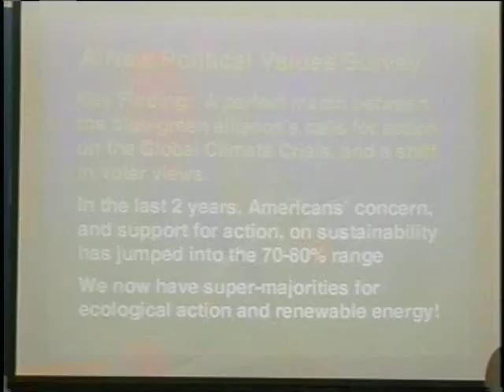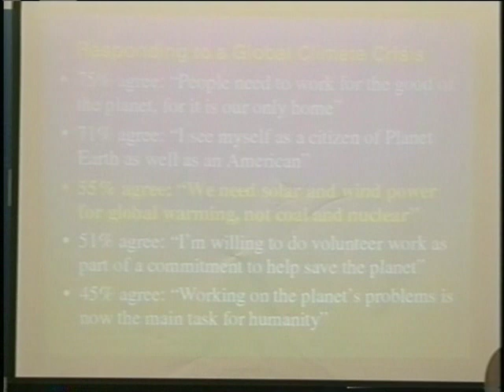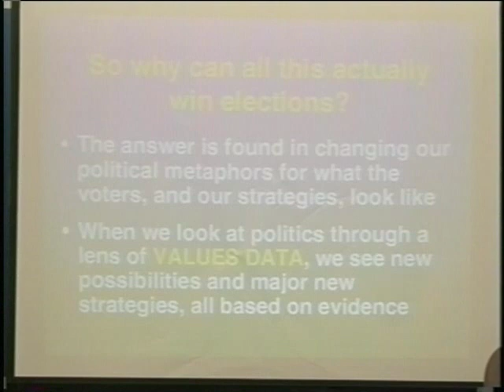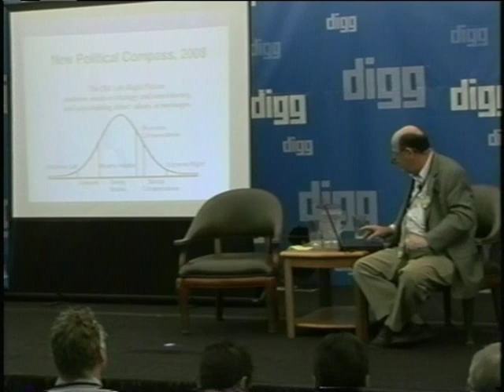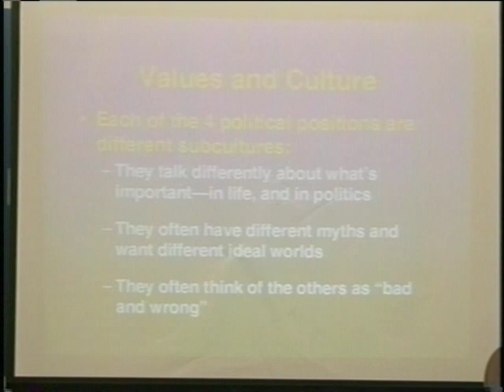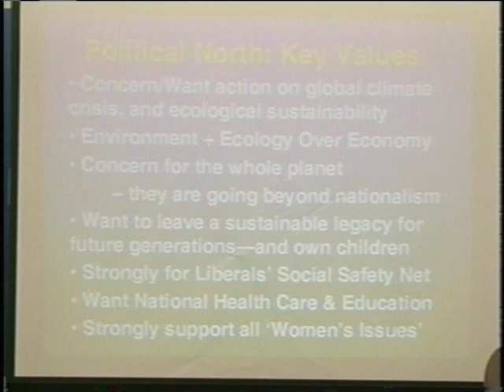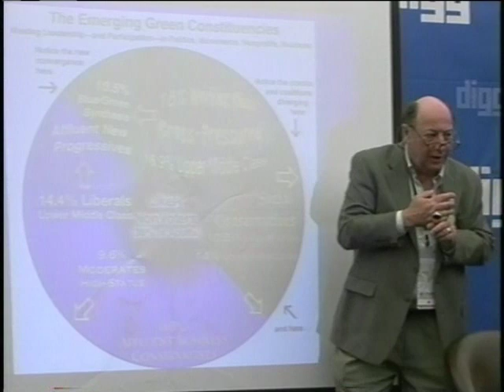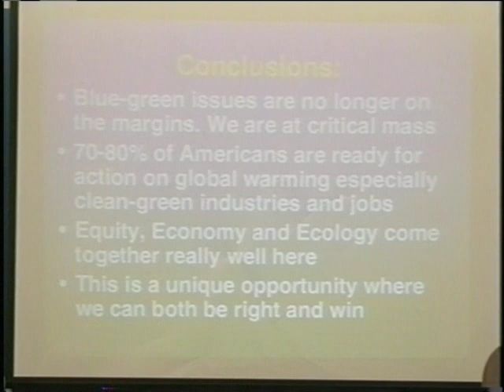The New Political Compass with Dr. Paul Ray and Jim Garrison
This workshop discusses the climate crisis and the challenge involved in a major mobilization of the public: a new national values research study shows a dramatic transformation of American range in concerns about climate change from only a few years ago. When the issues are framed in values terms, the desire for positive action and change on the part of the American public is enormous, in the 60-90% While they are emotionally and cognitively eager, however, most Americans have little idea what to do, and so they want leadership and decisive action.